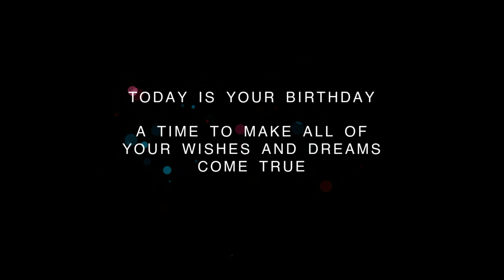❤️ Happy Birthday Celebration on December 19